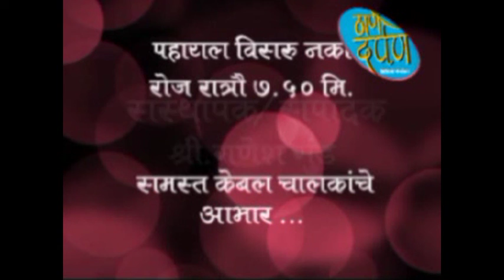20 10 2022 thane darpan tv news